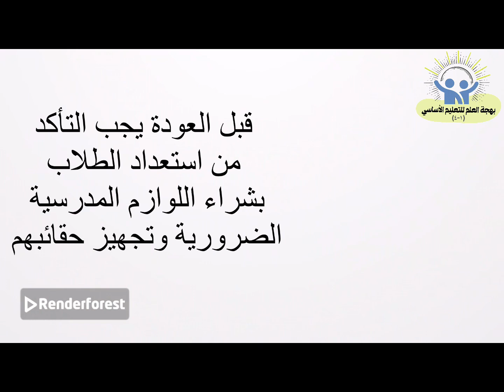عودا حميدا /نصائح مهمة لبداية مميزة لعام دراسي مميز ورائع